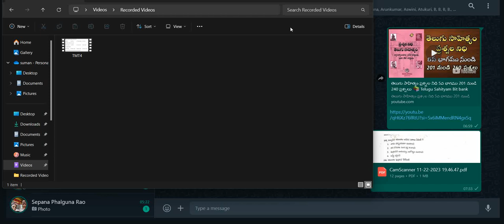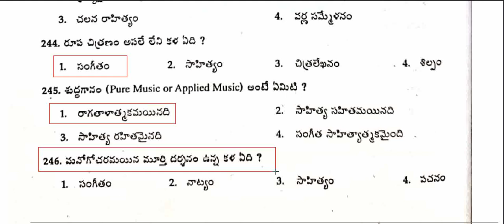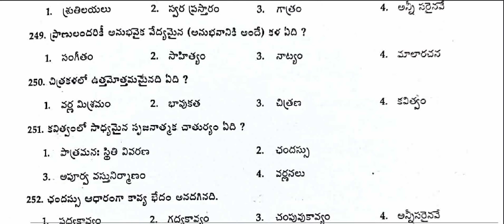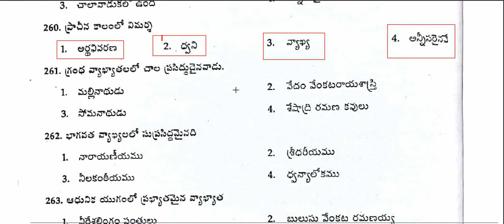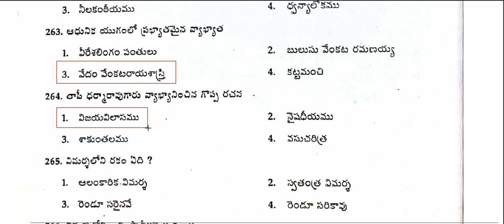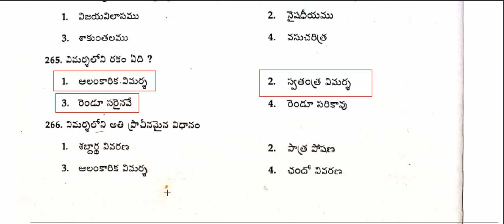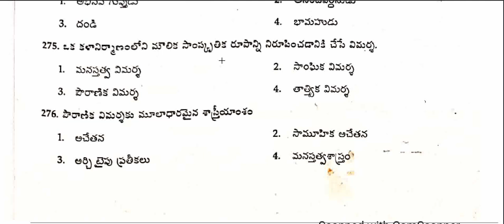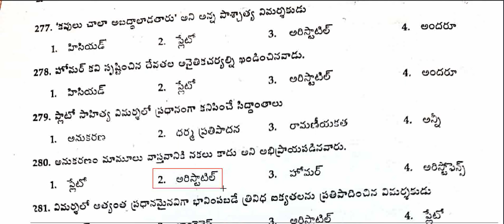తెలుగు సాహిత్యం ప్రశ్నల నిధి 5వ భాగము 241 నుండి 280 ప్రశ్నలు 📚 Telugu Sahityam Bit bank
తెలుగు సాహిత్యం ప్రశ్నల నిధి
5వ భాగము 241 నుండి 280 ప్రశ్నలు
Telugu Sahityam Bit bank